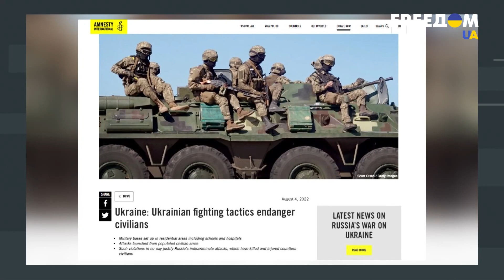"Полезные идиоты" в РФ. Путин близок к провалу в Украине. Интервью с Латыниной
Кто такие "полезные идиоты" в политике и как их используют российские спецслужбы? Возможны ли переговоры Киев – Москва и помогут ли они установить мир? Чего добивается Реджеп Тайип Эрдоган, выступая посредником между Украиной и Россией? Об этом смотрите в интервью с Юлией Латыниной, российской журналисткой, писательницей-аналитиком, автором и ведущей YouTube-канала LatyninaTV для марафона FREEДОМ на телеканале украинского иновещания UA.

00:00 Смотрите в материале
00:36 "Полезные идиоты": их значение и функции в политике
01:23 Использование некоммерческих организаций для формирования общественного мнения: насколько популярна такая практика на Западе и в России
16:23 Попытка Кремля пойти на переговоры с Киевом. Реальные цели Путина
22:02 "Минск-3": помогут ли договоренности остановить Путина?